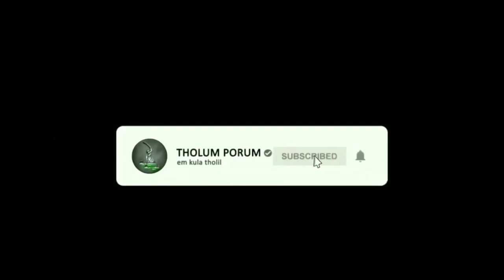மாமன்னன் திரைப்படத்தில் பொட்டிப் பகடை அருந்ததியர் வரலாற்றை பதிவிட்ட மாறி செல்வராஜ்-க்கு நன்றி